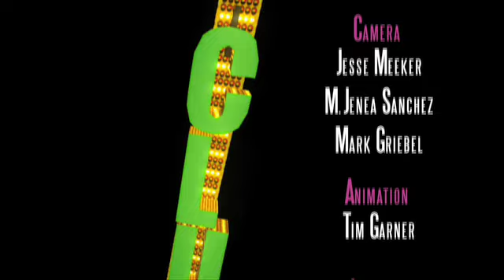CLUB M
CLUB M is a media night club, right out of the artist's imagination.  Sweeping
spotlights, shifting projections and club music create the ultimate setting for
viewers to imagine themselves inside CLUB M.
My passion for creating multimedia environments that mix 3D animation
and live action video was the motivation for producing Club M.  I said to myself: an urban dance club is the perfect subject for such a production -- besides, I love Latin dance.
and hip-hop fusion!"